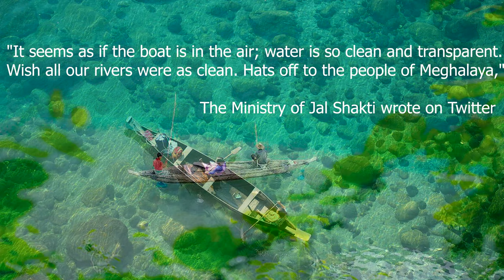ये है भारत की सबसे साफ नदी - The Umngot River Known for its Clear and Transparent Water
The Dawki River situated in Shillong is popular for its stunning view of natural beauty and is considered the cleanest river in the country.